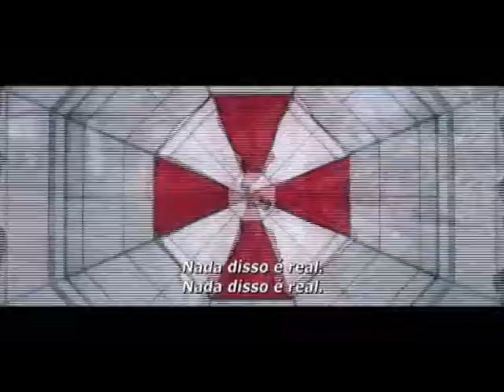Dicas de Cinema: "TED" e "Resident Evil 5"